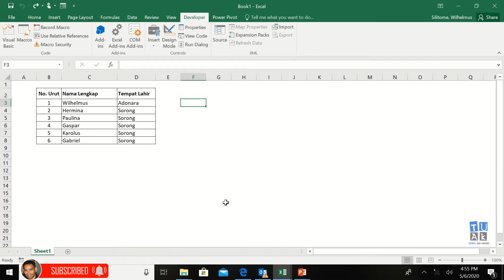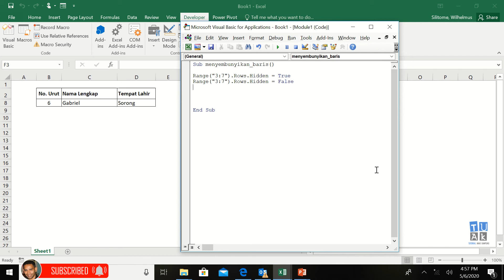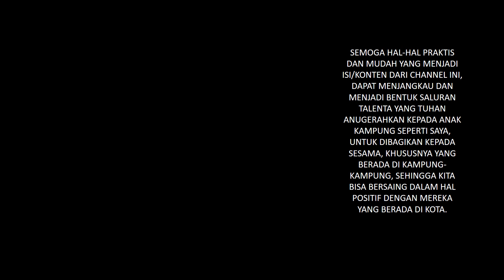Tutorial VBA Macro_026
Microsoft Visual Basic for Applications (VBA)